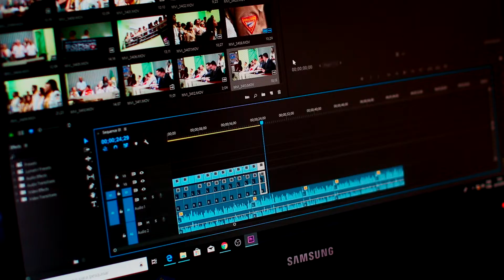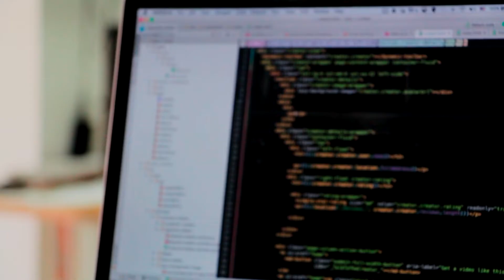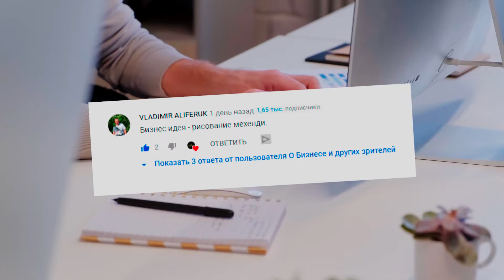Простые Бизнес Идеи На Дому 2020. Мини Бизнес Идеи.Топ-12 Бизнес Идей.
Если интересны бизнес идеи на дому, тогда данные бизнес идеи для тебя! Эти бизнес идеи на дому будут полезны тем, кто хочет зарабатывать прямо из дома.
Преимуществами таких бизнес идей является то, что мини бизнес идеи просты в реализации и довольно перспективны, а вложений в бизнес требуется немного.
Полезные бизнес идеи для тебя!